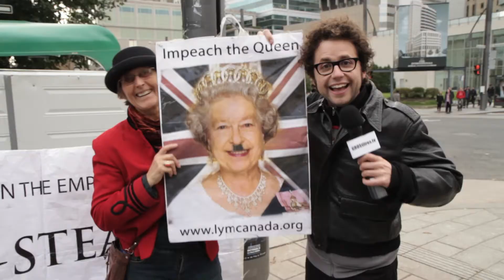Fred Dubé / GROStitres2011 - "OCCUPONS MONTRÉAL"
Fred Dubé visite le campement de l'initiative "Occupons Montréal", visant à dénoncer les dérives du capitalisme
(GROStitres 2011)